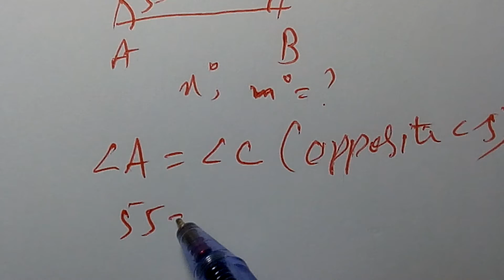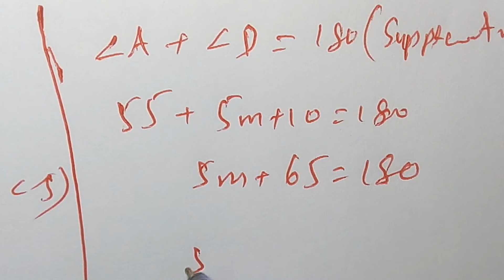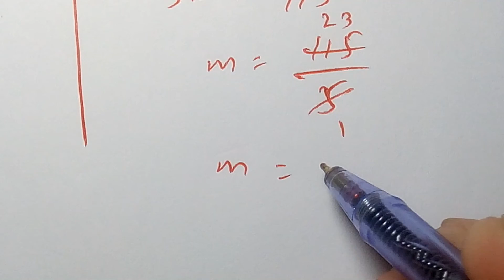Maths 9th Chapter No.11 Review Ex 11 Q No.4